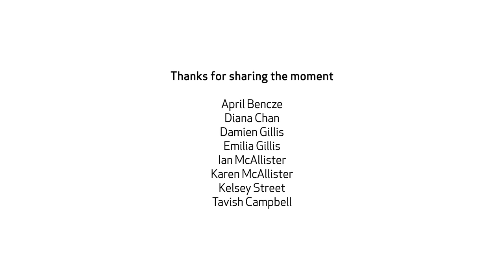A Herring Birthday / Our time in the Great Bear Rainforest with Pacific Wild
Sitka Activists Kelsey Street and Andrew Paine travelled to the Heiltsuk Territory in the heart of the Great Bear Rainforest to volunteer with Pacific Wild. This time of year was chosen to coincide with the annual Herring spawn, which just so happened to fall on Andrew's 35th birthday. He is a fanatic of this keystone species and this turned out to be one of those perfect days. Sitka and the Sitka Society for Conservation proudly support the amazing work that Pacific Wild does to bring awareness and protection to this truly wild part of the world.

Special Thanks:
The Heiltsuk Nation
Pacific Wild

Video, Narration and Edit by Andrew Paine
Join the adventure with ecologyst -